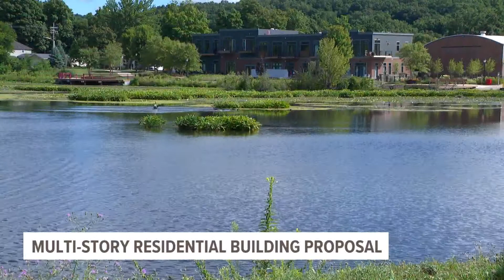Proposed multi-story residential building in Lowell worries nearby businesses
On July 25, City Council entered into a purchase and development agreement with CopperRock Construction.